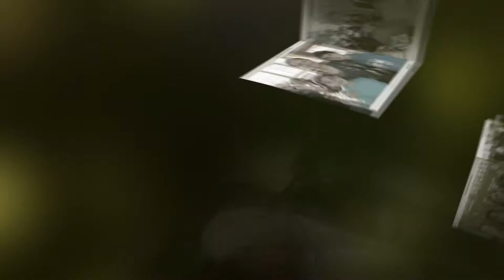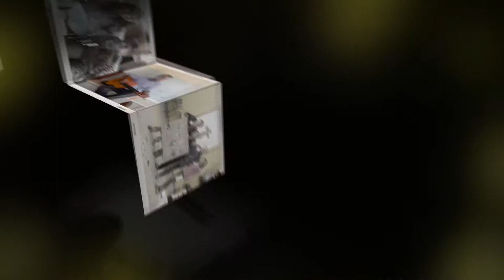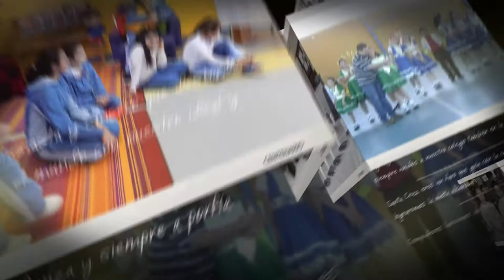100 años colegio santa cruz - Temuco.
aniversario 100 del colegio Santa Cruz de Temuco.